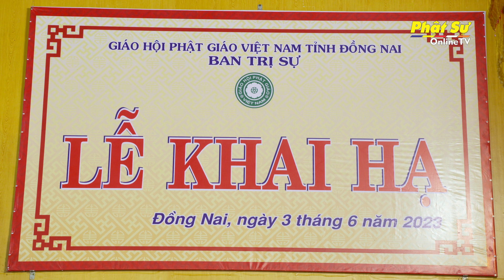Đồng Nai: Ban Trị sự GHPGVN tỉnh Đồng Nai trang nghiêm lễ Khai khóa An Cư Kiết Hạ PL 2567 – DL 2023